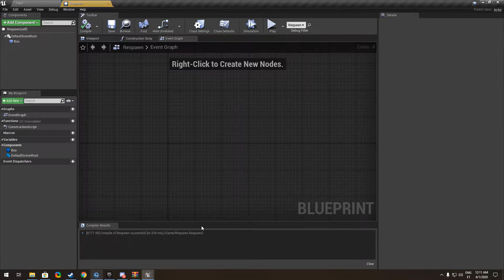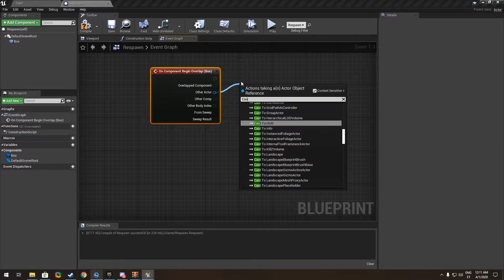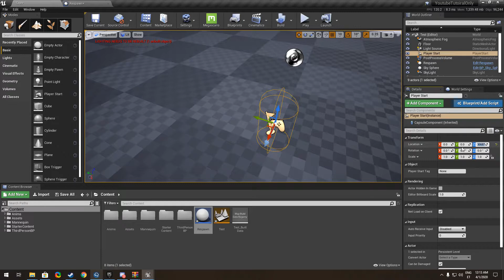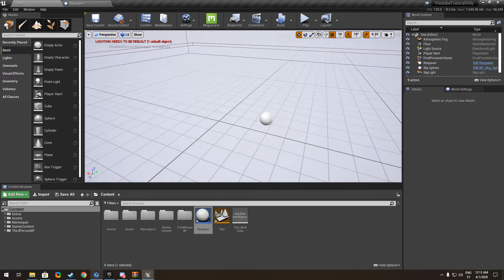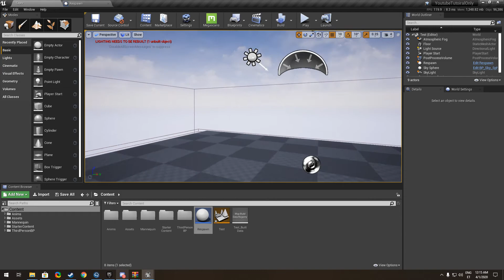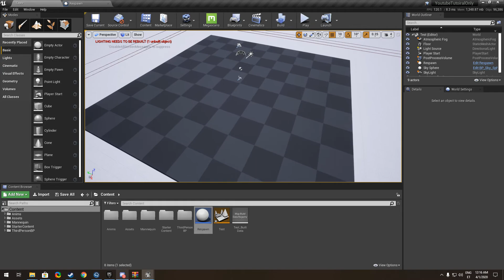UE4 - Respawn System! Tutoiral (Simple Version)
This video is for developers who testing the map and fall off the mapp all the time!